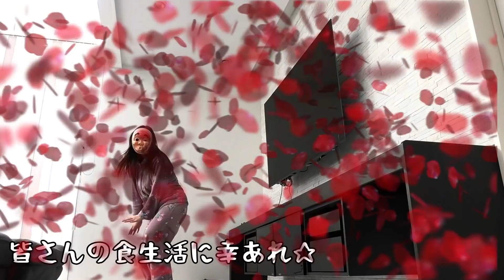リバウンドの女王、ついに家族にディスられる【モーニングルーティン】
こんにちは、体型管理ズボラ主婦です。

太り過ぎた母の妄想モーニングルーティン。
豚でもなく、トドでもなく、まさかの…！？

ダイエットに失敗し、絶賛リバウンド中のアラサーぽっちゃり女の日常。
過去に体重MAX８５kgありました。 (現67～69kg、身長163㎝)
ダイエットは来世でやるわ🐷✨

【お取り寄せ・視聴者様のお勧め品等】
・ジーパイ　スパイシー系(台湾風から揚げ粉)

お問い合わせ頂くBGMですが、動画内で使用している曲は全て動画制作者向けの有料サイトでしか聞けず曲名もない為、申し訳ないのですが公表しておりません(__)

いつもコメント＆グットボタンありがとうございます、感謝感激雨嵐でございます✨
 SNSでの共有等拡散も大歓迎です♪